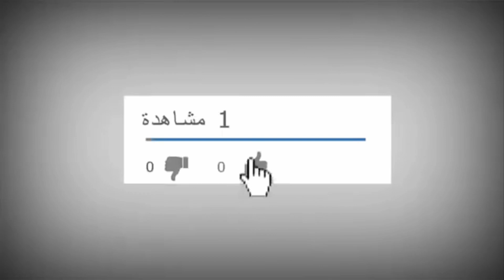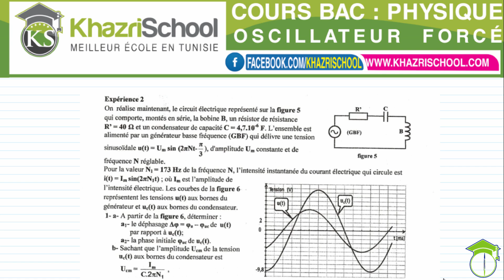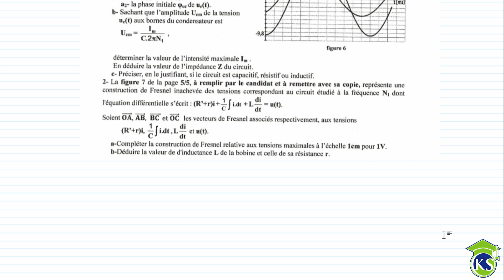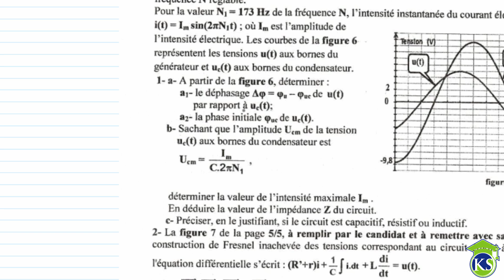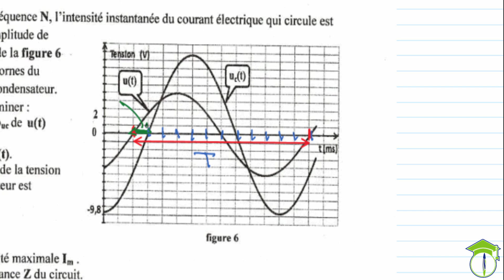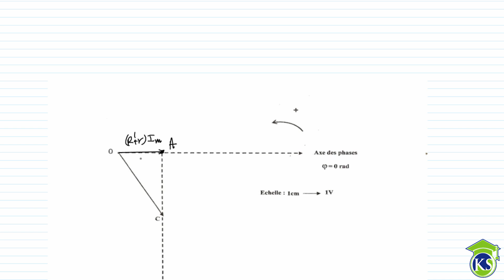Exercice Corrigé Bac : Circuit RLC Forcé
الهاتف : 21923415
rlc forcé,